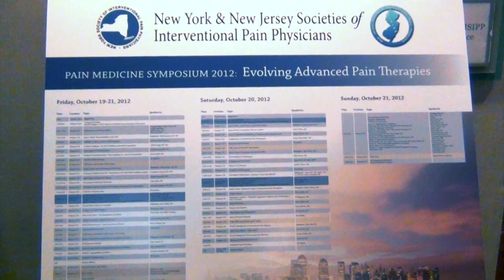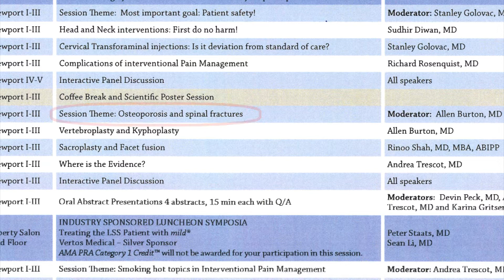NY & NJ SIPP: Advanced Pain Symposium 2012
Listen as William Stuart, RPh - President of Hartley Medical - provides a brief overview of the 2012 Advanced Pain Symposium presented by the New York and New Jersey Societies of Interventional Pain Physicians. This years' even was hosted at the Westin, Jersey City in New Jersey.